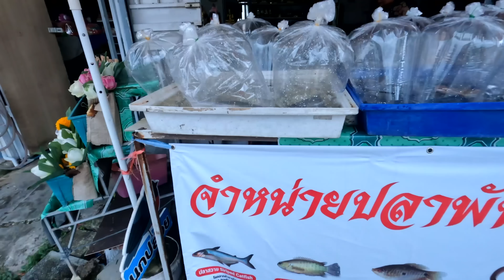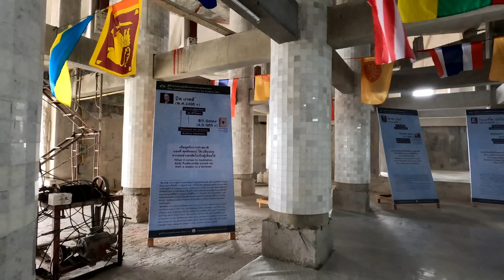Dicen que estos son los TEMPLOS MAS HERMOSOS de Phuket 😳 sera cierto??Tailandia🇹🇭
Nos fuimos a conocer los dos templos más nombrados de la Isla Wat Chalong y el Big Buda.
Ustedes que opinan???